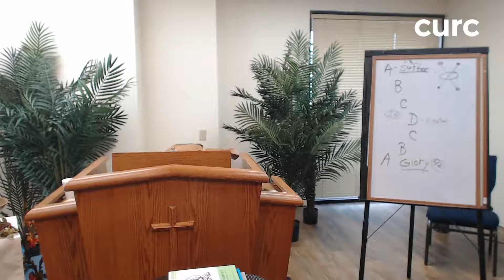Dragon Slayer - Part 2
- DRAGON SLAYER​
The Saga of Job’s Wisdom Quest & Foretelling of the Christ​

A conference with Pastor David Inks
Covenant United Reformed Church of Fresno, CA.

Bibliography​:
Commentaries
- The Expositor’s Bible Commentary Vol. 4, Job, Elmer Smick
- The Book of Job, Norman Habel
- Job, Gerald Wilson

Special Studies
- The Literary Structure of the Old Testament, David Dorsey
- The Serpent and the Serpent Slayer, Andrew Naselli
- Piercing Leviathan, Eric Ortlund
- Now My Eyes have Seen You, Robert Fyall
- Trial by Ordeal, Meredith G. Kline (essay in Through Christ’s Word: A Festschrift for Dr. Philip E. Hughes)
- Conflict and Triumph: The Argument of the Book of Job Unfolded, William Henry Green

Structure:
From The Literary Structure of the Old Testament, David Dorsey

A prologue: Job’s Suffering (1:1-2:13)
Job’s righteousness declared by God
Job has 7 sons and 3 daughters-all are killed
Job’s flocks lost are 7000 sheep, 3000 camels, 500 yoke oxen, 500 donkeys
Job’s family members hold parties
3 friends come to help Job

B Job’s introductory speech: he wishes his birth had never happened (3:1-26)
Topics: birth, womb, offspring, counting months, day, night, light darkness, dawn, Leviathan, clouds, freedom, captivity, life, death, awaking, etc.
-there are many tragic “mistakes” in Job’s life and world that should not have happened

C cycle of speeches by Job and his 3 older friends (4:1-27:23)
Job's speeches focus on his terrible suffering and innocence
friends' speeches argues that Job suffers because he has sinned

D CENTER: poem about wisdom (28)

C cycle of speeches by Job and his younger friend (29:1-37:24)Job's speeches focus on his terrible suffering and innocence
friend's speech offers correction, various reasons for suffering, God’s sovereign mystery

B God’s speech: birth and all of life is under God’s sovereign control (38:1-42:6)
there are no “mistakes” in the world run by a sovereign God

A epilogue: Job’s Glory (42:7-17)
Job’s righteousness affirmed by God
Job has 7 more sons and 3 more daughters-his new daughters surpassing his first in beauty
Job’s flocks are doubly restored: 14,000 sheep, 6000 camels, 1000 yoke of oxen, 1000 donkeys
Job’s family members hold a party
3 friends must come to Job for help

Part 4 Outline
Introduction
I. Holy Man
II. Heated Man
III. Humbled Man
IV. Heavenly Man
Conclusion